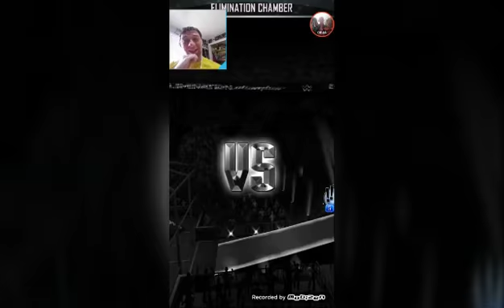HOW TO WIN EVERY ELIMINATION CHAMBER GAME! WWE SUPERCARD #18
Wanna know how to win every Elimination Chamber game??!! Well. here's the trick!! 😁😄